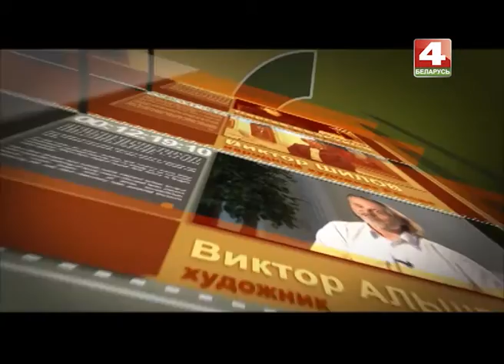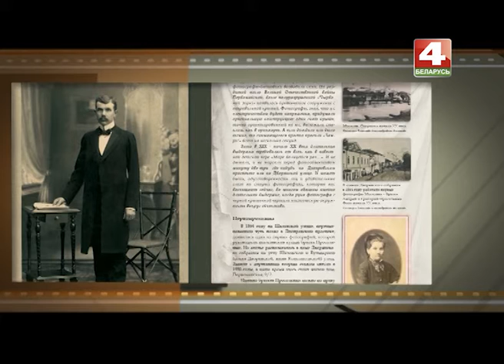Позвольте рассказать: фотохудожник Ирина Савосина